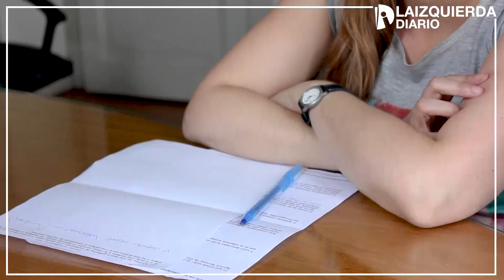Las personas con discapacidad hace años vienen olvidadas. Entrevista a Varina Suleiman